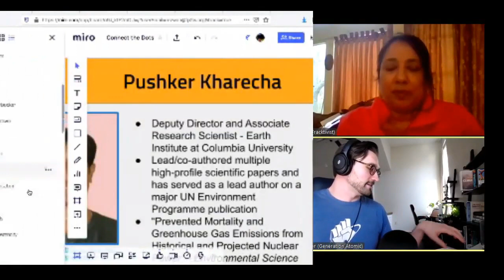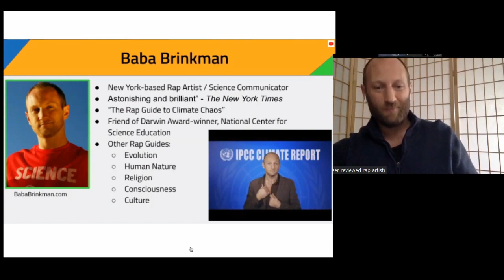Baba Brinkman The Peer Reviewed Rapper at ConnectTheDots #1